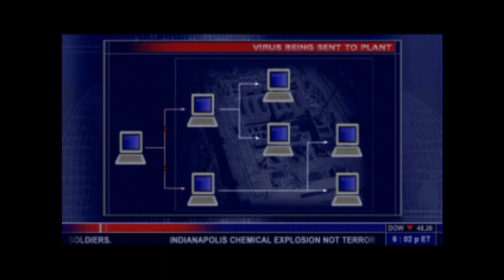Tom Clancy's Splinter Cell (HD PC) Part 7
Ubisoft Shanghai (PS2 & GC)
Gameloft (Mobile & NGE)
Publisher(s) Ubisoft
Gameloft (Mobile & NGE)
Aspyr Media (Mac OS X)
Director(s) Richard Dumont
Florent Emilio Siri
Designer(s) Nathan Wolff (lead)
Composer(s) Michael Richard Plowman
Series Tom Clancy's Splinter Cell
Engine Unreal Engine 2.0
Platform(s) Xbox
Microsoft Windows
PlayStation 2
GameCube
Game Boy Advance
Mobile phone
N-Gage
Mac OS X
PlayStation 3 (HD)
Release date(s)
Mode(s) Single-player